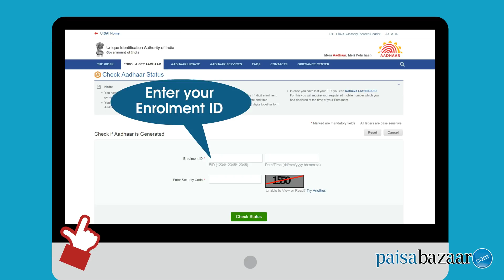How to Check your Aadhaar Status - Paisabazaar.com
Find out how you can check whether your Aadhaar has been generated or not. Also, find out how you can check the status of an update request made for correcting your existing Aadhaar details.